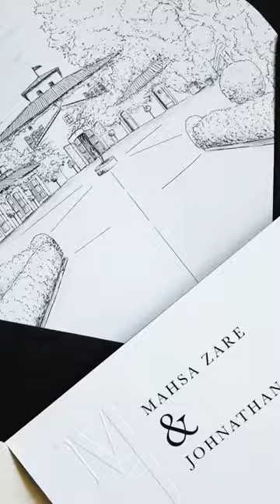Napa Wedding but make it GLAM 🎥 Rene Zadori